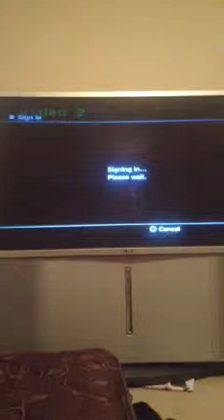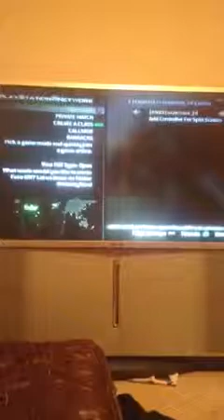Gets noobed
Show a video before so better play